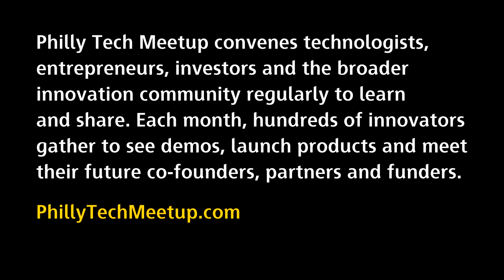Philly Tech Meetup | Project Liberty Demo Day Fall 2012 | Josh Kopelman